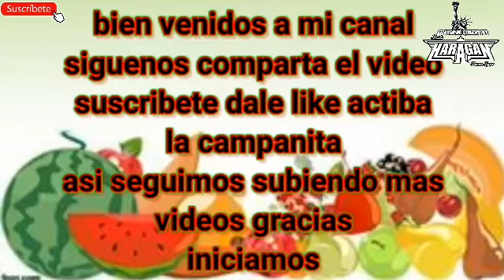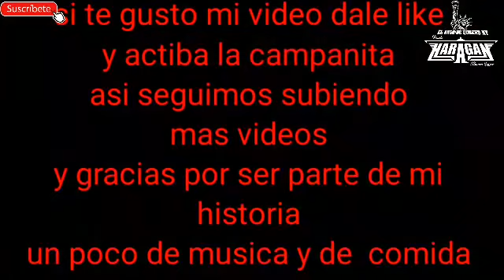como hacer tortitas de tuna ||♡estilo sonido haragan